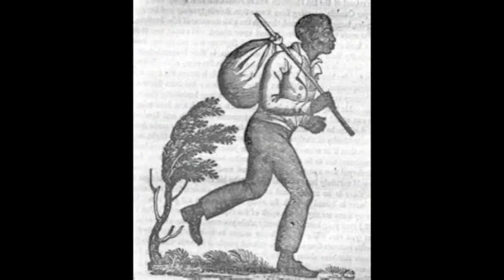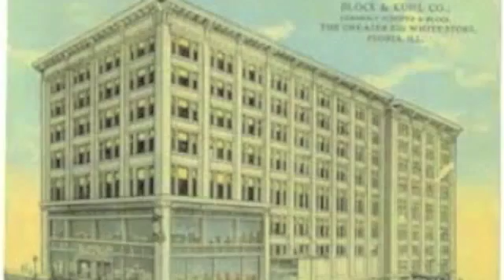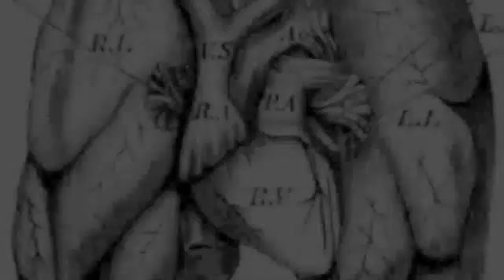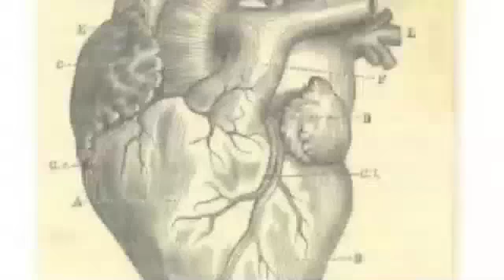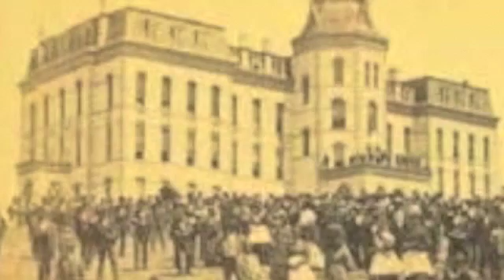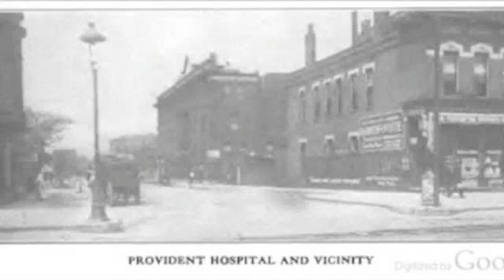Dr Daniel Hale Williams 300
A short history on Dr. Daniel Hale Williams, the first open heart surgeon.